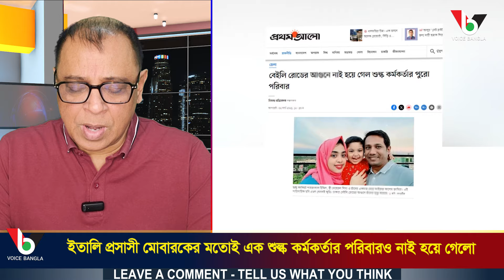ইতালি প্রসাসী মোবারকের মতোই এক শুল্ক কর্মকর্তার পরিবারও নাই হয়ে গেলো I Mostofa Feroz I Voice Bangla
ইতালি প্রসাসী মোবারকের মতোই এক শুল্ক কর্মকর্তার পরিবারও নাই হয়ে গেলো

*** ANTI-PIRACY WARNING ***